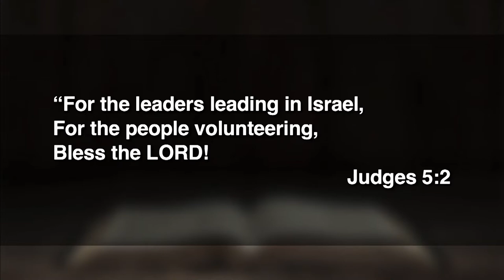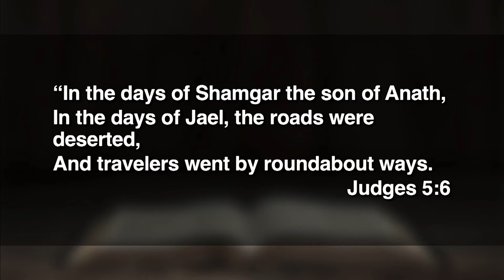May 8, 2022 (9:00) - God's Most Extraordinary Work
Dr. Tom Davis preaches from Judges 5:1-9.